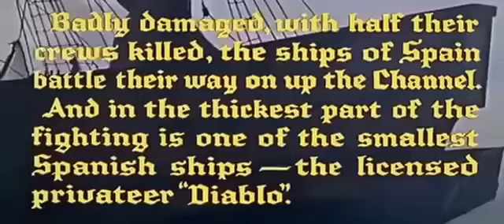Дьявольский пиратский корабль (1964) • приключения, экшн. Английский фильм.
Пиратский корабль, сражавшийся в 1588 году на стороне испанской Армады, пострадал в бою и был вынужден встать на починку...